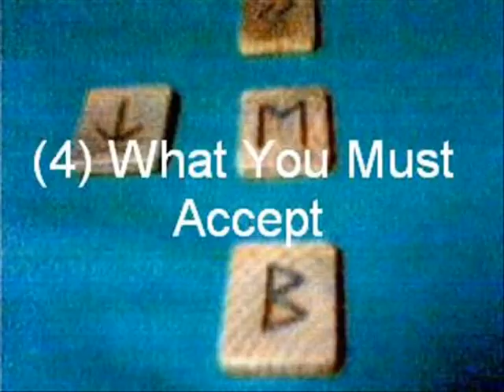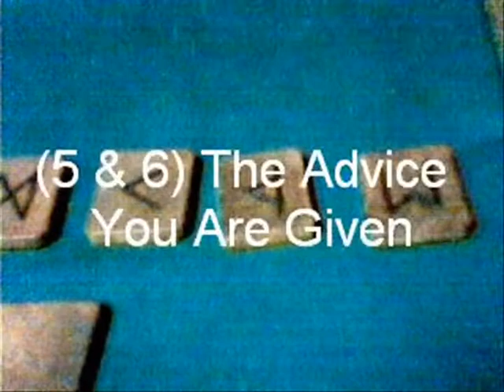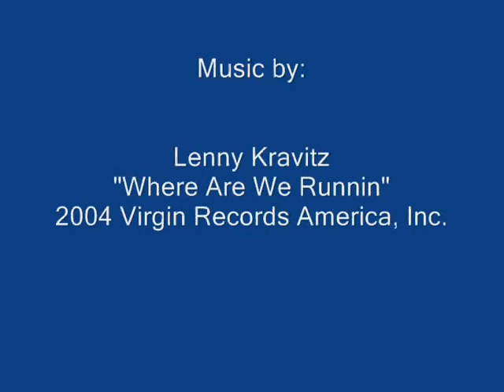Rune Spreads Too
2004 Virgin Records America, Inc.